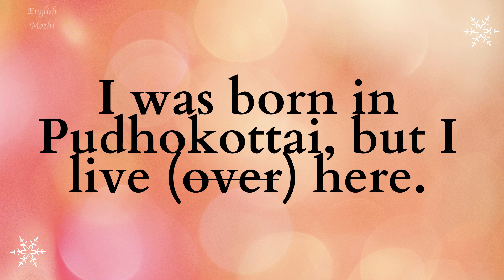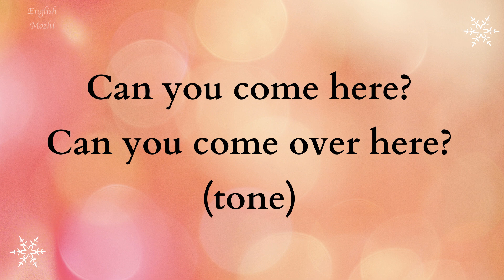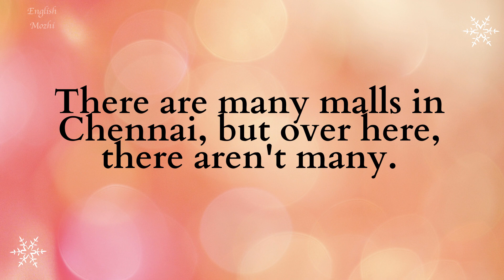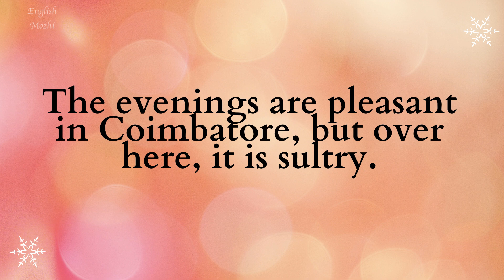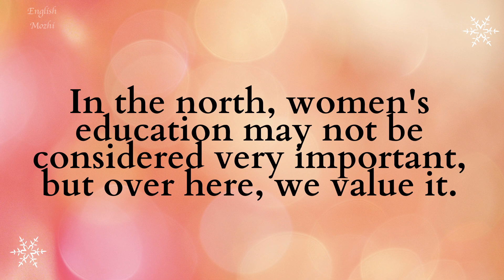Difference between 'here' and 'over here' | Improve your fluency | Spoken English through Tamil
We discuss the similarities and differences between 'come here' and 'come over here'.

Understanding the subtle differences between the two will help you become more fluent in English